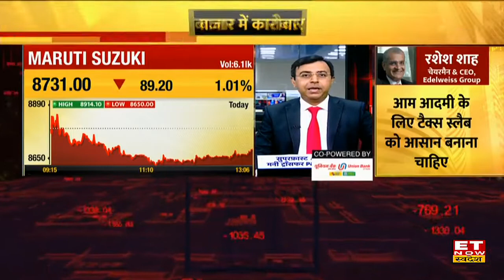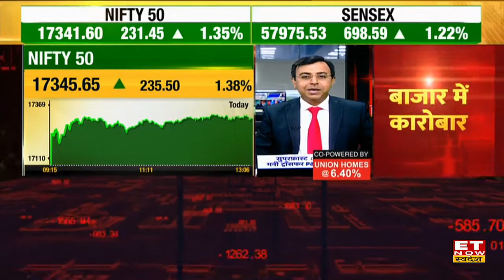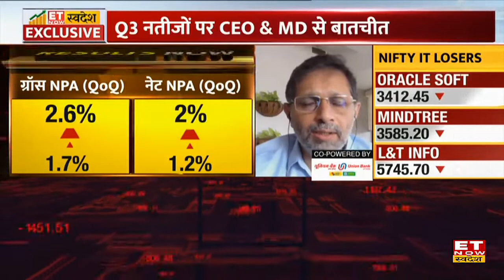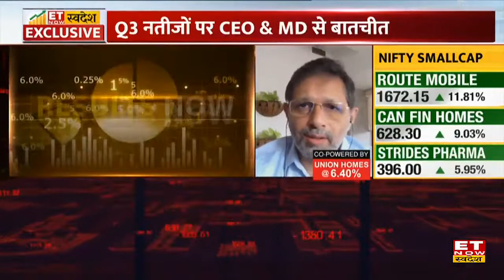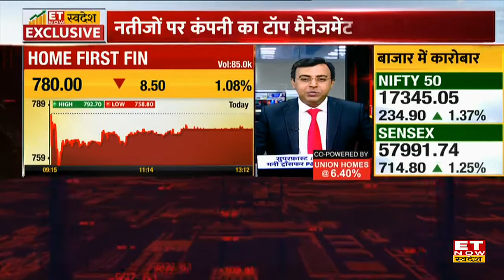बजट से क्या हैं फाइनेंस सेक्टर की उम्मीदें,जानिए HomeFirst फाइनेंस के Manoj Viswanathan से।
ET Now Swadesh से Exclusive बातचीत में HomeFirst Finance के CEO Manoj Viswanathan मौजूद रहें। कंपनी की शुरुआत 2010 में हुई थी,अफोर्डेबल हाउसिंग फाइनेंस कंपनी हैं। घर खरीदने और निर्माण के लिए हाउसिंग लोन देती हैं। कंपनी के एक्टिव ग्राहकों की संख्या 58000 से ज्यादा हैं। Exclusive बातचीत में उन्होंने कहा कि अफोर्डेबल हाउसिंग सेगमेंट में कोविड के पहले भी डिमांड था और कोविड के बाद भी डिमांड बढ़ा है और भी कई सवालों के जवाब दिए।